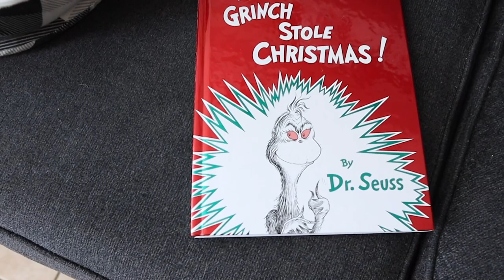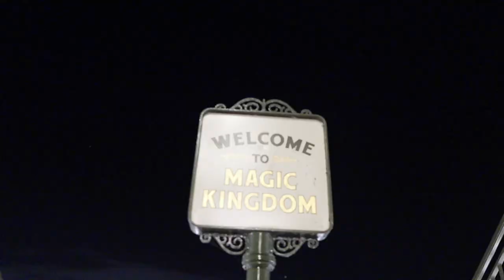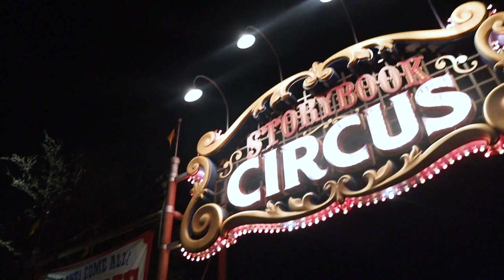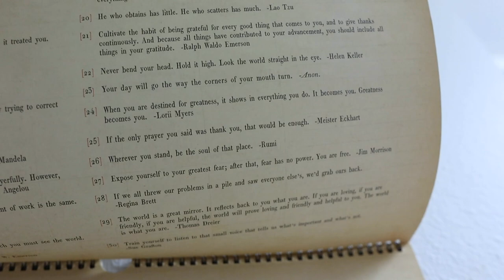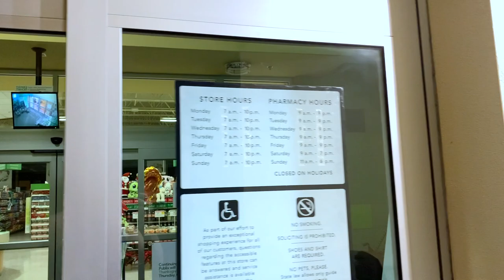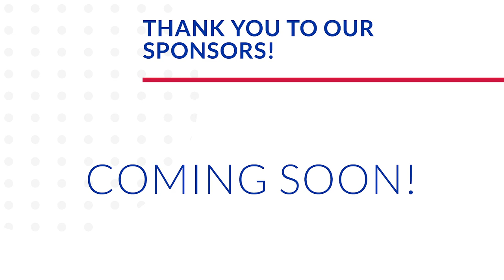We're Doing Something Big! | Unexpected Fireworks Return & Dumbo Ride at Magic Kingdom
It's a very big day! Chelsea comes over to meet James so we dress him in his best Mickey Mouse shirt and watch the Taylor Swift "folklore" studio session to prepare. Surprise! We make it out of the house and into the Magic Kingdom tonight. On our drive to Disney property we see on Facebook that small bursts of fireworks have been added to the Cinderella castle Christmas projection transitions. So exciting! When we arrive we are greeted by characters on the train station. Let James's first tour of the lands begin! When we get to Storybook Circus, we do something big... Then we stumble upon two empty rocking chairs in Frontierland. What an unexpected surreal, special night! Evie is so cute and Peter goes on a run (and a quick Publix check) when we get home. Sarah edits the vlog so she can have the day off tomorrow! Cannot wait!